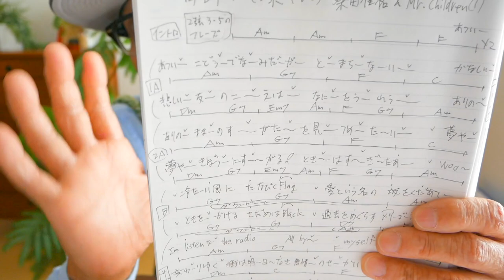奇跡の地球（ほし）桑田佳祐 & Mr.Children【ウクレレ 超かんたん版 コード&レッスン付】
・初心者Ver 2:22　・かっこいいVer  22:12

11/11はガズレレの日！YouTubeライブしますー